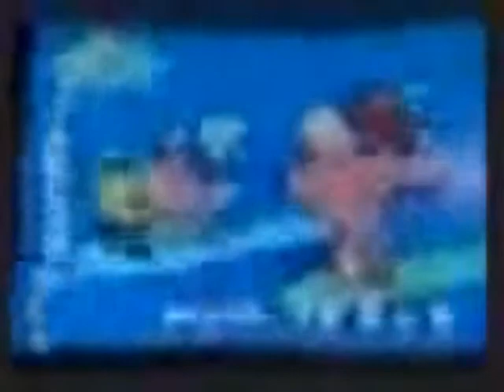CoolDudeClem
BonkMire Scout ytpmv